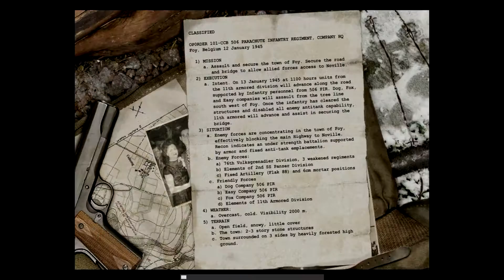Call of duty United Offensive part 3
Taking the town of foy clearing out the houses and destroying a tiger tank and trying to kill the germans when we wait for the shermans

hope you enjoy these series so far im doing it a different way now without the intro

hope you enjoyed it have a nice day